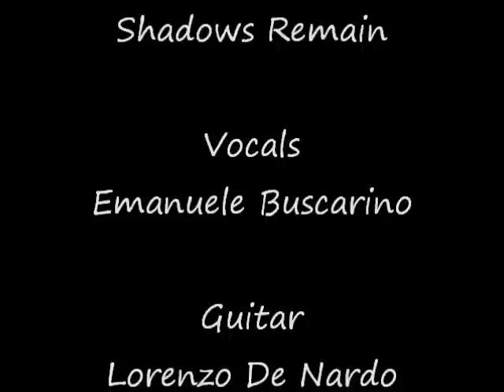Shadows Remain - Fallen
Gli Shadows Remain sono una rock/metal band di Roma, per la precisione di Ostia. La band si forma nel Maggio 2010 per la comune passione dei componenti per il rock ed il metal.